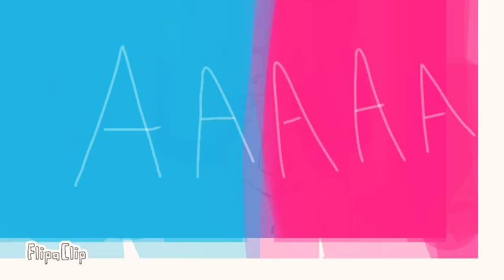Kittydog. (VENT ANIMATION MEME) (Desc..)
I do so many fake vents/animation memes, I apologize 😂😂🤦🏽🤷🏽
But anyway if u want to, make your own but with different ppl
[ Example: Yeager. (VENT ANIMATION MEME) (Desc..) ] lol
Also I MIGHT have a Gacha series. (Gacha studio and Gacha verse)
Bye

Affect used: Blush (On YouTube)

It you're still reading this, comment 'KITTYDOGGOO!'